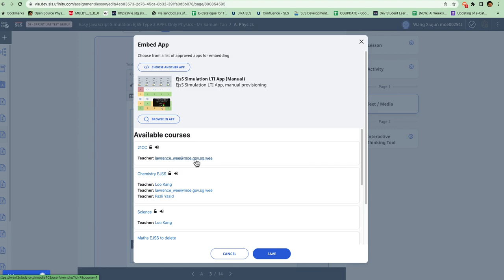Bug found when editing SLS App to a new resource url, preview is ok, but after save, no change.